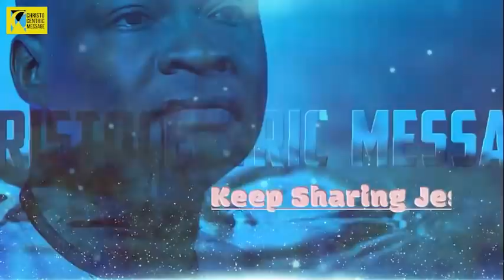Saturday Secrets, 23rd January, 2022 - Apostle Joshua Selman | Commanding Your Morning